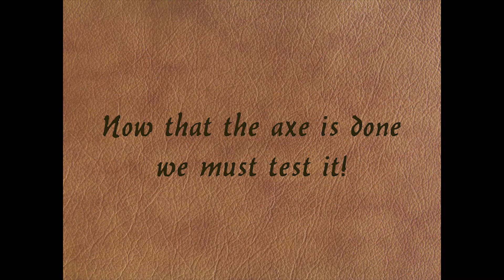Making an axe from junkyard scrap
From a simpel plate of metal salvaged from a junkyard and the help of an angel grinder, i made myself a throwing axe.